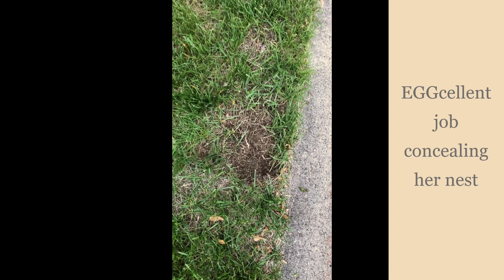Painted Turtle laying eggs in Minnesota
Painted Turtle laying eggs next to the curb in our cul de sac June 1st 2021